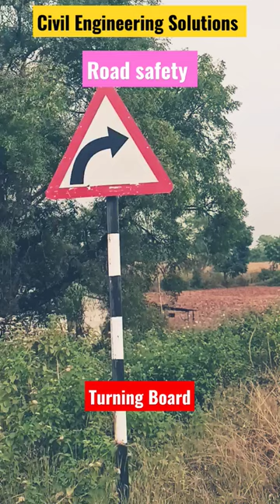Road Shafty Turning Board?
Road Shafty
Traffic Rules
Traffic Signs for Highway Roads